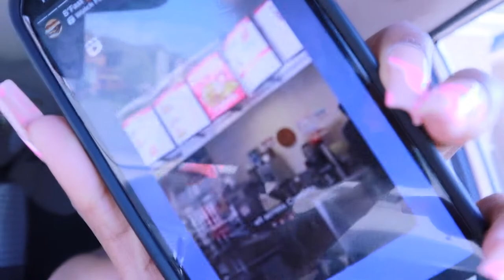WENDY'S BREAKFAST REVIEW |trying the baconator breakfast sandwich, frosty-ccino & wedges| L2 Reviews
Hey Guys! I tried Wendy's Breakfast for the first time since its been in Canada! I really attempted to film this vid before but breakfast times were insane. Their breakfast actually surprised me so stay tune for hacks and my reaction! See ya in the next one! xoxo

*IF YOU WATCHED TILL THE END YOU’RE A REAL ONE!*

Hey Guys! It's L2 WhatItDo cause this is my channel!
My name is Lauryn Legerton and I'm excited to take you on this YT journey with me!
This is a channel where I upload everything I wanted to do but never filmed.
I'll bring you guys along on all my experiences as I try new things and
my channel will centre around reviews where I waste my money so you don't have to!

I'm here for a good time and a long time, so tune in! xo